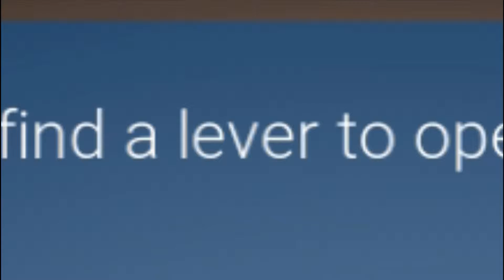Scooby Horror REMASTERED!!!!!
HELO, its ya boi The fence post back posting videos on youtube hihi

Heres the link so you can play it yourself